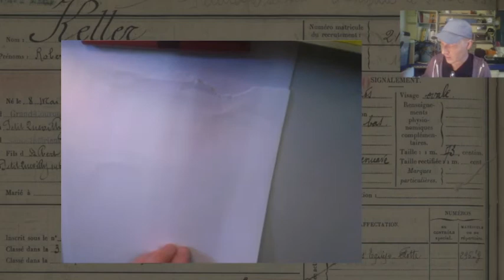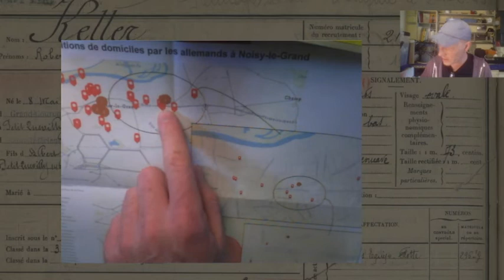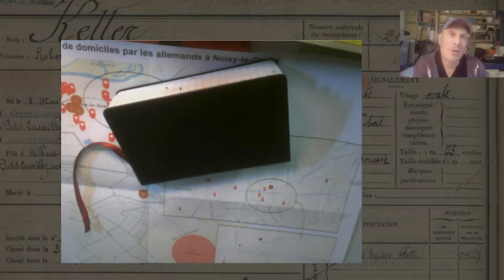RRK. Conversation au carnet.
Contrepartie de juin 2021 pour les tipeurs et tipeuses du Journal Eclaté.
Aujourd'hui, toujours en recherche pour l'écriture du Réseau Robert Keller, une conversation avec mon personnage.